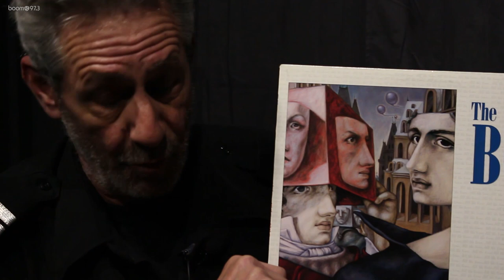Behind The Vinyl: "My Dreams Of You" with Jean-Marc Pisapia from The Box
Lead Singer and Founder Jean-Marc Pisapia of The Box, came into the studios to play "My Dreams Of You" on vinyl!  He talks about how the song came to be, a few secrets shooting the music video and more as he goes Behind The Vinyl!